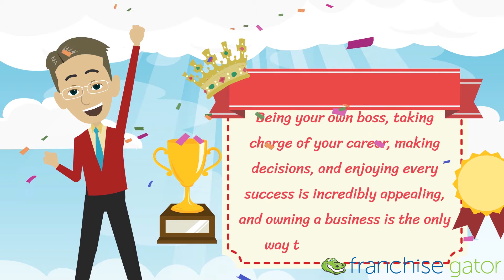TransBlue - Franchise Opportunity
Transblue is a World Class Business that provide General Contracting Services to Residential, Commercial, and Multifamily clients. Transblue Prides its self on its World Class processes, high margins, quick paying projects and it proprietary asset light business model. Transblue is not the status quo, we are a business focused on building group of World Class Franchisee’s, who are trained, diligent, professional, profitable and care about the communities they live in and grow their businesses in.